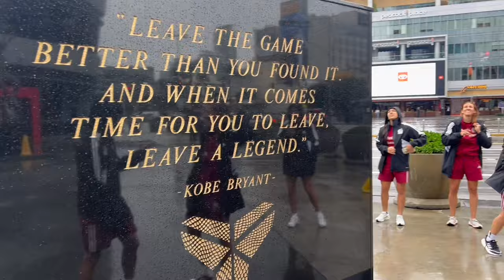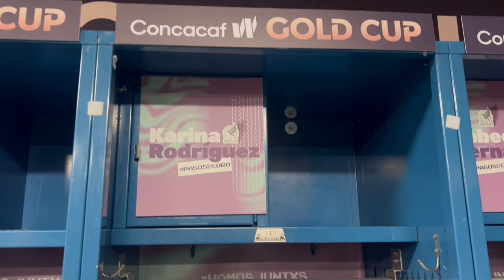BTS Copa de Oro!!!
BTS de Copa de Oro
BTS of the Gold Cup